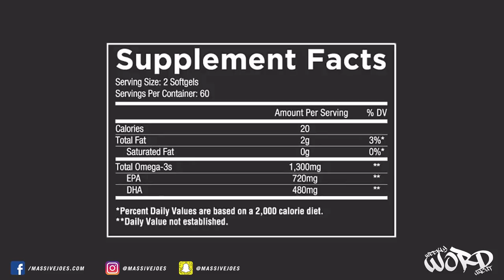MassiveJoes Weekly WORD Uncut | Episode 158 | Suppwars | Warehouse Sale | Ask NEVE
MassiveJoes CEO, Joseph Mencel, and MassiveJoes General Manager, Steve Mills, present MassiveJoes Weekly Word Uncut! And Special Guest

Episode 158!

In this episode, the following topics are discussed:

1. Back In Stock
2. New Products
3. Coming Soon
4. WhatSupp?
5. Suppwars
6. Annual Warehouse Sale
7. Ask Neve

MassiveJoes Weekly WORD Uncut is a weekly video series in which MassiveJoes CEO, Joseph Mencel, along with MassiveJoes General Manager, Steve Mills, address topics, questions and queries that arise in and around MassiveJoes each week.